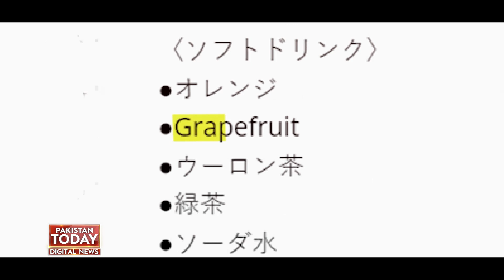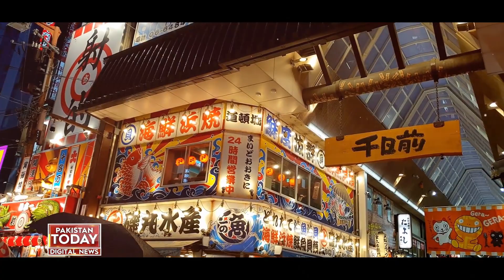You will have to slap food before eating.There was a rush of diners in the restaurant| PakistanToday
ریسٹورنٹ میں کسٹمر کے ساتھ مثالی سلوک کیا جاتا ہے تا کہ ماحول اور سروس سے مستفید ہوں ،، اس سے ریسٹورنٹ کی شہرت میں اضافہ ہوتا ہے بلکہ اس کی سیل بھی بڑھتی ہے، مگر جاپان  میں ایک ریسٹورنٹ ایسا بھی ہے جہاں  کسٹمرز کو تھپڑ مارے جاتے ہیں